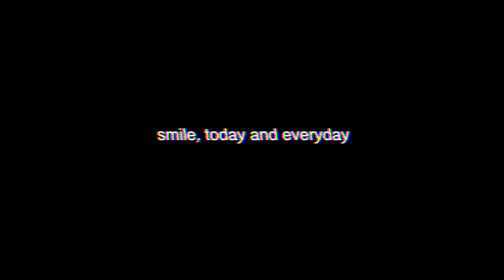How To Tell If A Girl Likes You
How To Tell If She Likes You...

Hope you guys all enjoyed